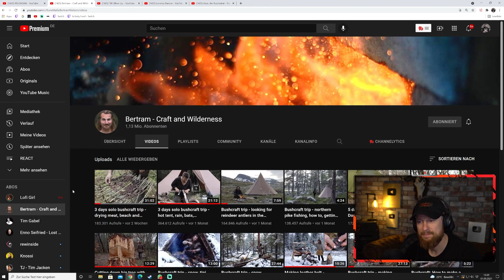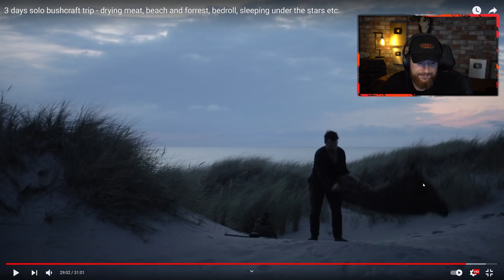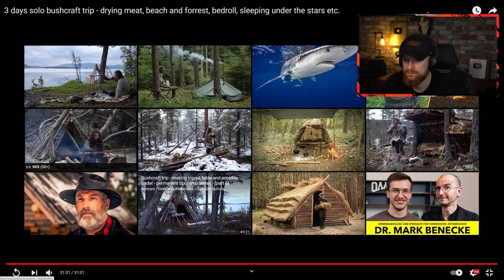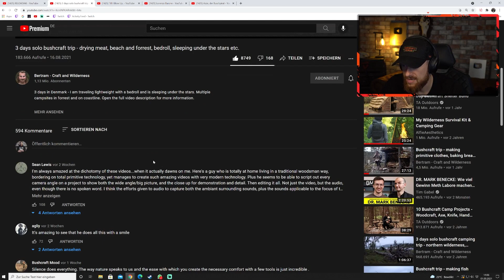3 TAGE Solo BUSHCRAFT Trip OHNE SHELTER | Fritz Meinecke reagiert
3 TAGE Solo BUSHCRAFT Trip OHNE SHELTER | Fritz Meinecke reagiert